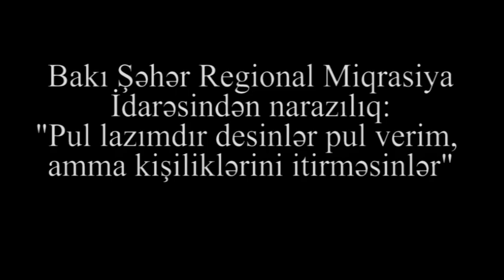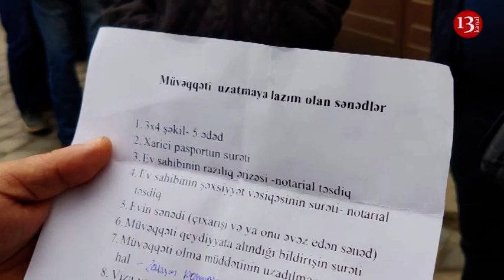"Pul lazımdır desin pul verim, amma kişiliyini itirməsin"-Miqrasiya İdarəsində Koronavirus Problemi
Qarşı tərəfin və ya süjetdə adı çəkilənlərin bununla bağlı hər hansı fikri varsa efirə verməyə hazırıq. Burda söylənənlər Kanal13-ün mövqeyini əks etdirmir